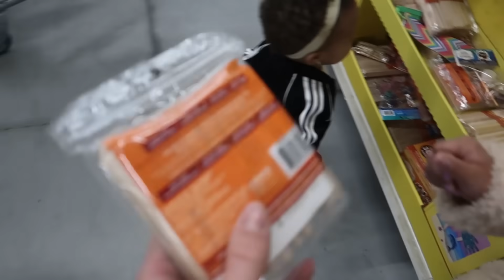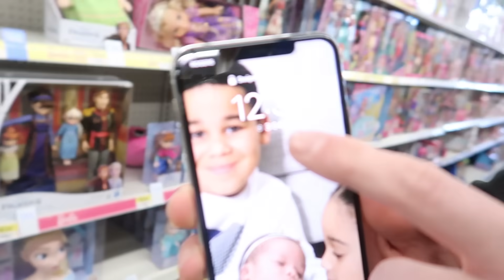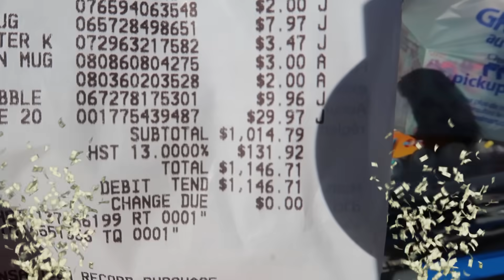BUYING EVERYTHING BABY KIRAH TOUCHES 🤦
In this video we do a crazy challenge, everything our baby Kirah touches in the store we have to buy!

alldaytray89
shortyisdopee